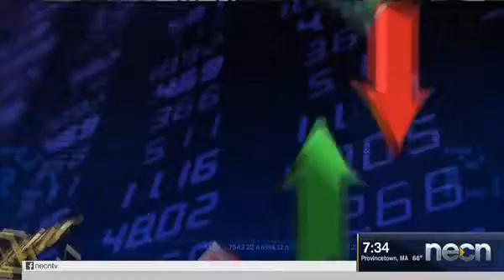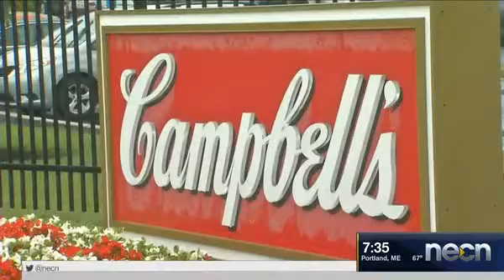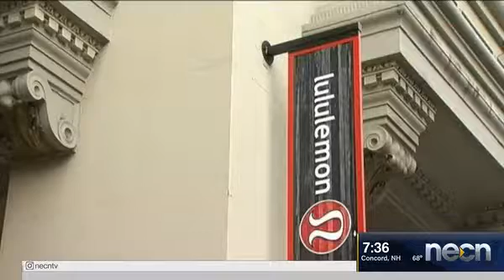Crude oil prices jumps 2.5%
Brian Mackey, Research Analyst at Adviser Investments, has Thursday's Market Analysis.